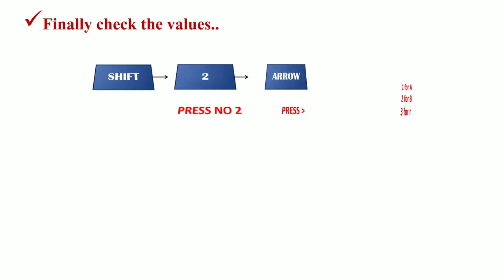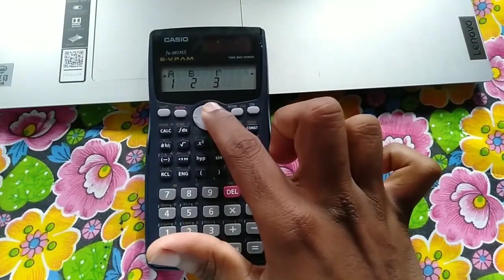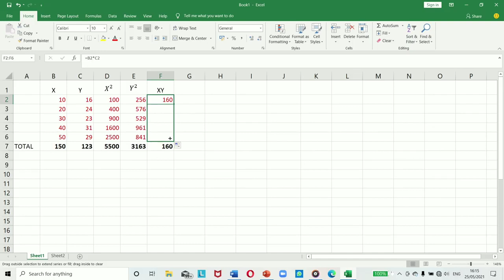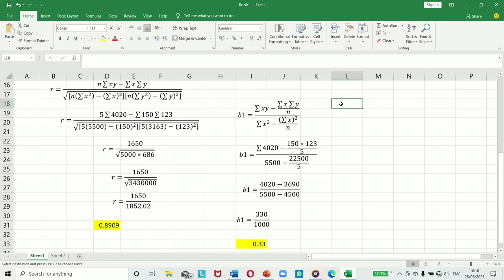Using scientific calculator to calculate correlation and coefficient ➗➖